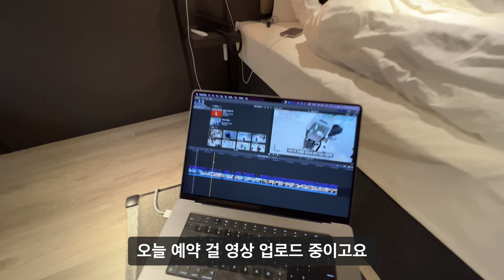일본 격리시설에서 72시간 버티는 중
원래는 시설 3일, 그리고 자택으로 이동해서 4일 더 격리인데
3월부터 바뀌어서 3일만 격리하는걸로 바뀌었어요!
저희는 2월 입국이었지만 소급적용해서 3일만 시설격리하고 바로 해제가 되었으니
혹시 오시는 분들 참고하세요!

사용하는 장비(섞어서 사용합니다)

바디
Sony A7S3

일마존 Leica 12-60mm f2.8-4.0 lens